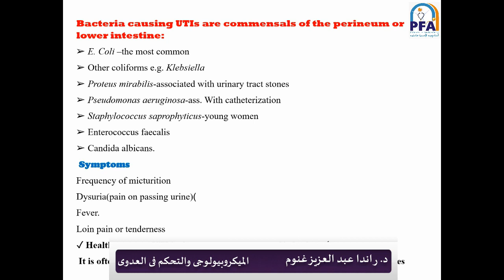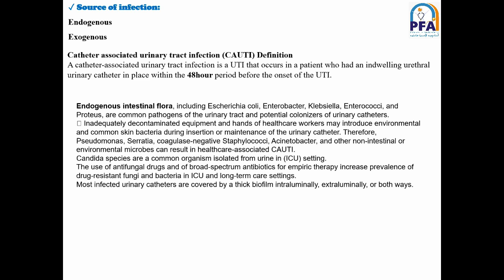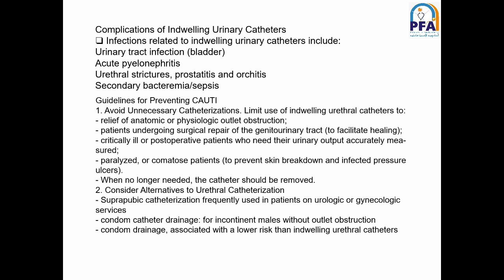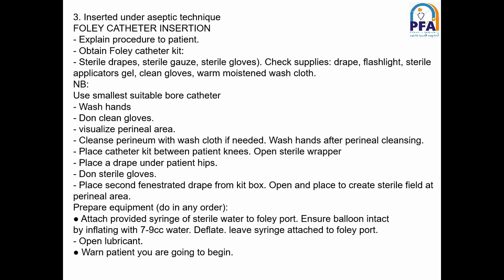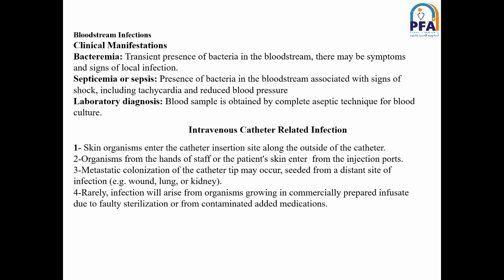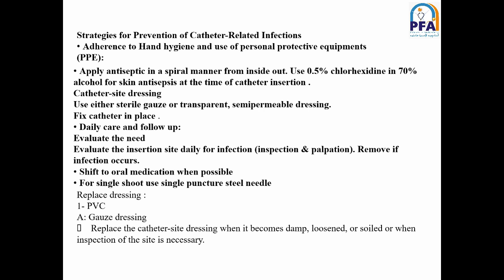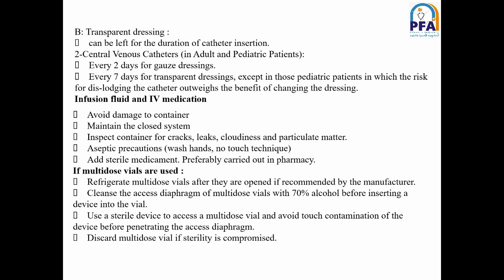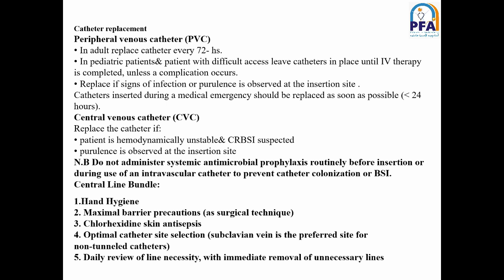ch 11 - الميكروبيولوجي والتحكم في العدوى-الفرقة الأولى شعب فنية2021- د راندا عبد العزيز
الشعب الفنية
الفرقة الأولى
الميكروبيولوجي والتحكم في العدوى
د راند عبد العزيز غنوم
2021